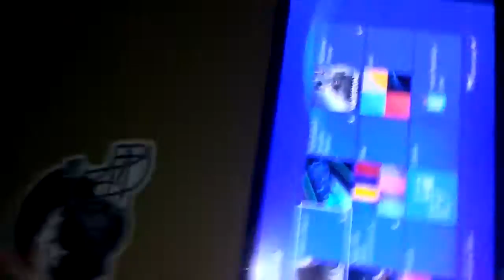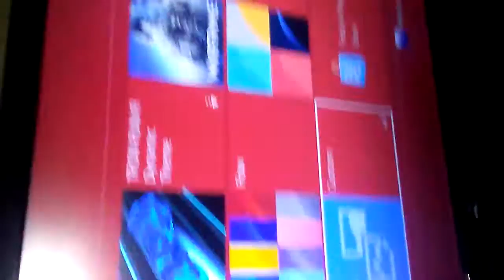How to get a screen shot on the PS4 become a wall paper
You might have to turn your heads on this I was using my phone